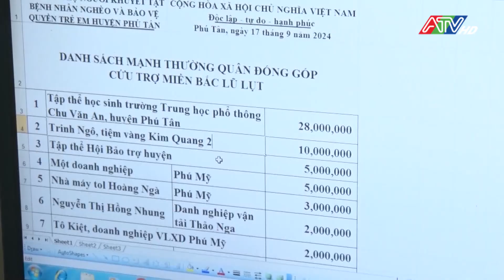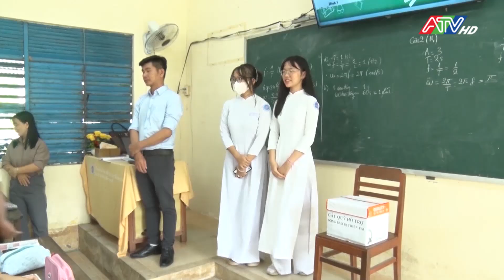Nghĩa tình của người dân huyện cù lao Phú Tân với đồng bào miền Bắc vùng bị ảnh hưởng bão lũ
Nghĩa tình của người dân huyện cù lao Phú Tân với đồng bào miền Bắc vùng bị ảnh hưởng bão lũ | Đài Truyền hình An Giang